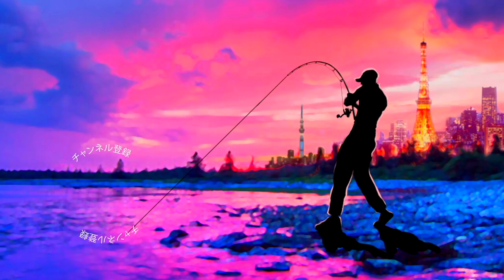【メガバス】デカいの狙いに効く、欠かせ無いルアー紹介【巨大ミノー】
メガバスのデカいの狙いに効く、欠かせ無いルアー紹介って事で1軍ボックスに必ず入れているあの巨大ミノーが大活躍です。

55アップしか釣れない！デプス「コードネームバス」に巨大バスが襲い掛かる衝撃映像